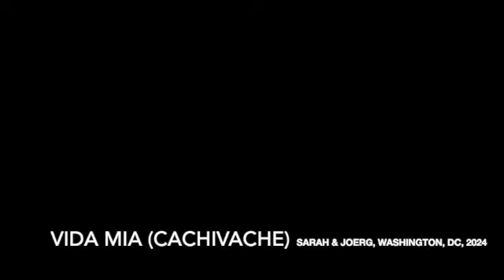Vida Mia - Argentine Tango in Washington, DC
An Argentine Tango in Washington, DC. Sarah & Joerg enjoy a break from knitting and reading with Vida Mia (played by @ElCachivacheTango  ) at the Reservoir Park Center in Washington, DC.